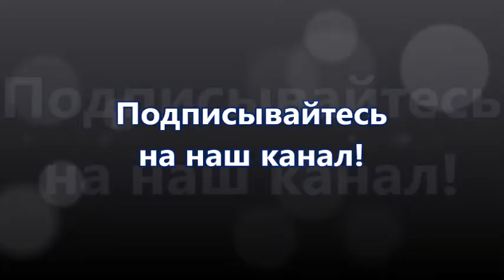Артур Смольянинов и все его роли в кино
Артур Смольянинов представляет собой надежду отечественного кинематографа. Своей цепкостью, неуемной энергией и колоритностью он покоряет зрителей и кинокритиков. Артуру повезло встретить в жизни человека, который направил его энергию в нужное русло, иначе он имел все шансы получить срок, может быть даже и не один. Он нашел свое дело, и сейчас пытается реализоваться в профессии на полную силу. С каждым годом его актерское мастерство становится все совершеннее, и со временем Смольянинов имеет все шансы стать выдающимся артистом.